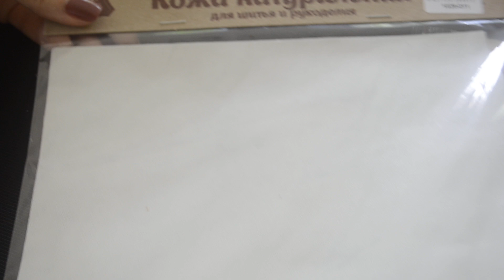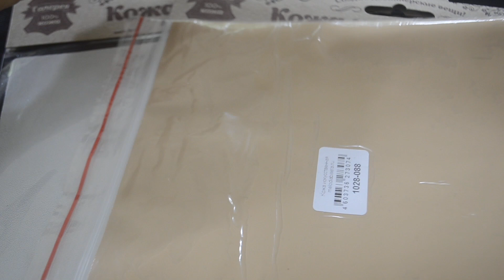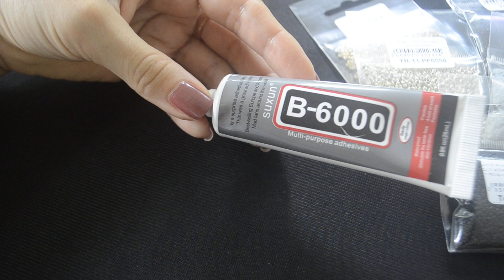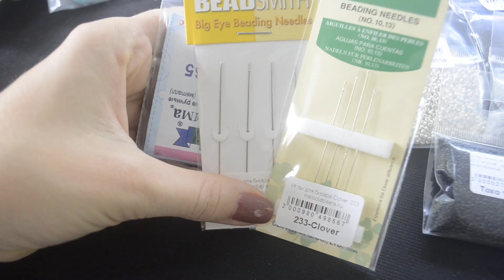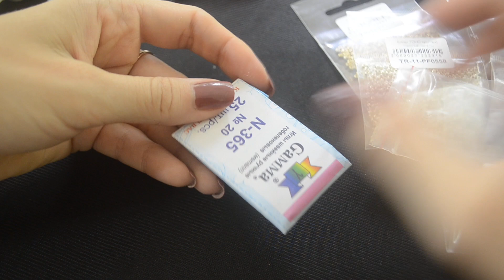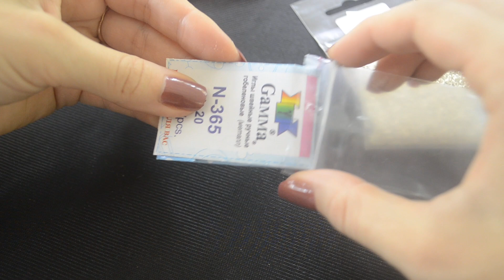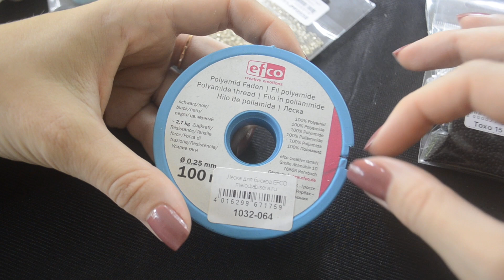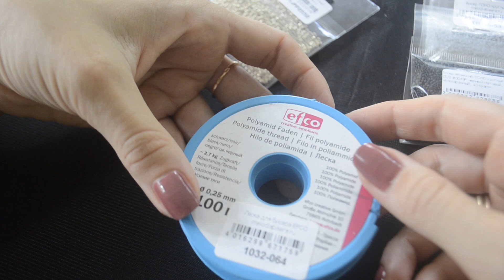Распаковка с интернет магазина "Мелодия Бисера". Скидка 5 % по промо коду RTV